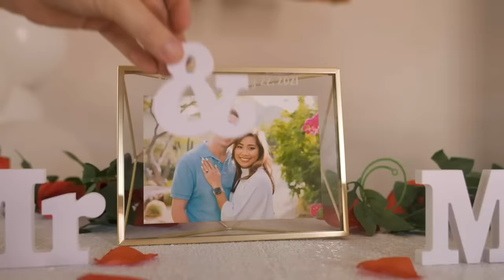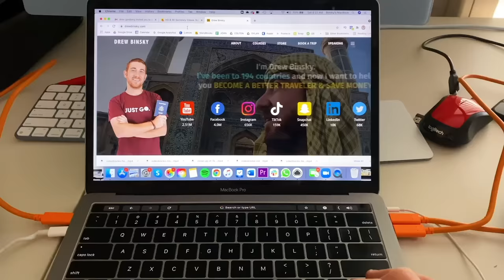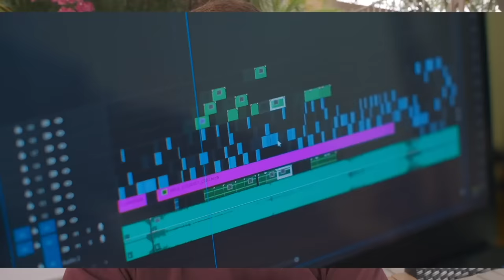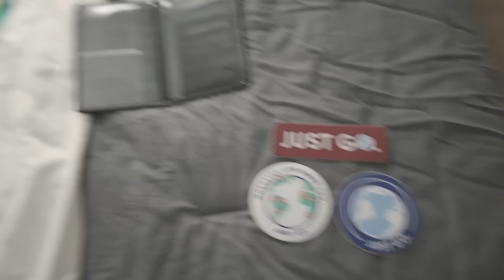New House Tour & Future of This Channel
✅ Thanks Birch for Sponsoring! to get $200 off your mattress, plus 2 free pillows!

Within the last 48 hours, I turned 30, got engaged and we just moved into our DREAM HOME!   In today's video, I wanted to give you guys a quick tour of our new place (MTV Cribs style), followed my a life update!

I discuss all things Drew Binsky -- from my documentary to my upcoming travel plans, and of course, what's next after I finish all 197 countries in the world?   Watch until the end to hear about the future of this channel.

Thanks for your support - you guys mean the world to me!

👕 The JUST GO Summer Drop is on June 25! Sign up and be the first to grab the new shirt designs before they sell out

I'm Drew Binsky and I am going to all 197 countries in the world.  I make travel videos about people, culture and anything else I find interesting on the road.  My ultimate goal is to inspire you to travel far and wide, because traveling is the best education that you can get and our planet is beautiful!